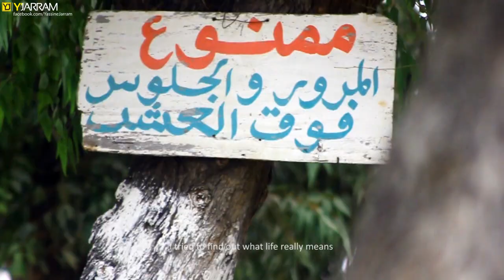YASSINE JARRAM - This life / ياسين جرام - هذه الحياة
YASSINE JARRAM -  This life
ياسين جرام - هذه الحياة

Director : Yassine JARRAM

English Prose :
I saw the years slipping away and through them I tried to find out what life really means.
Standing in the middle of the earth, smelling its perfume after a rainy day and watching the sky above.
I'm right here surrounded by a chain of colored clouds, gathered for a specific reason. Do I belong here? Is it really where I'm supposed to be?
I believe there are seven colors of life. Enemies, lovers, siblings or the so-called brothers, friends, mates and colleagues.
But what about if we find out that the most precious time of our life was spent in the shadow that once we thought the brightest place to stand in?
Do we have to regret? Does it help? How do we convince ourselves to step out of the shock?
We claim: "It was an experience, we got a new skill" and people nods saying: "We concur !"
Rehearsing on that seven colors became a tradition and a routine, we create limits, we build levels between us.
Thus we think what really matters is beauty, pride and strength and we feel badly the need to show them off pushing our ugliness and weakness deep in the bottom of our heart, yes we do bury them.
The truth is deeply we got that doppelganger. Inside we laugh and we cry, we are thrilled and we are sad. We defend our decisions and stand for our madness.
But still all those 7 colors got something in common, a purpose. There are all looking for the right pathway, they are all taking the same highway towards HAPPINESS.
That mystery lost in the middle of a jammed town, unreachable and yet if we get to close it, we know it never lasts.
I don't look for happiness in another place because I think I got it in me. And I believe I will touch it someday. Maybe Tomorrow.